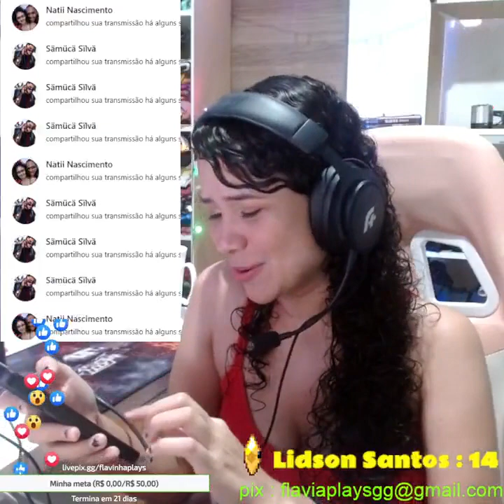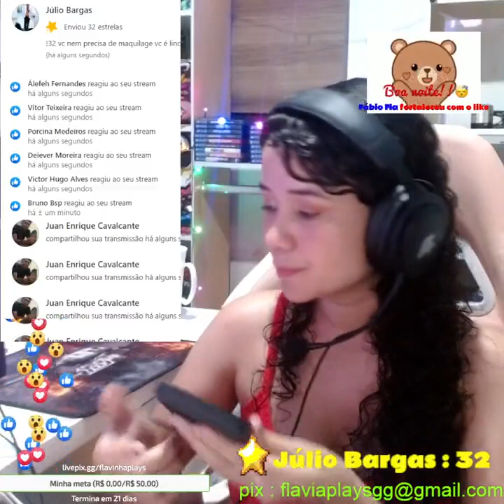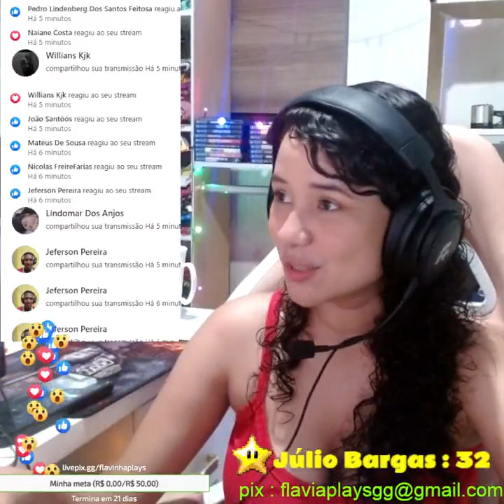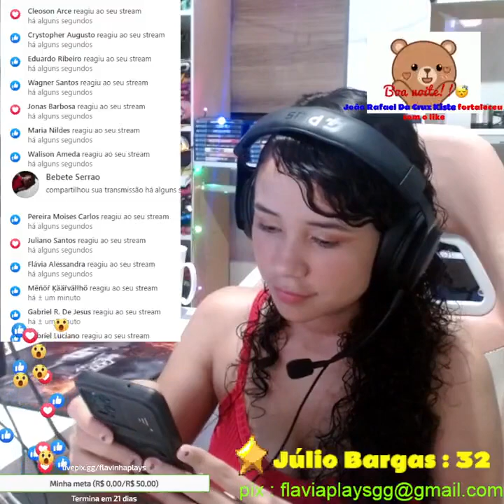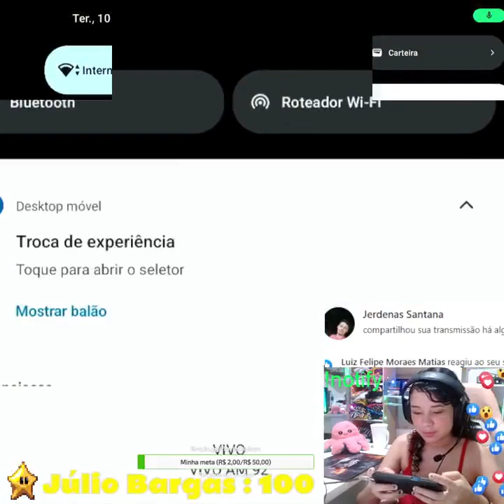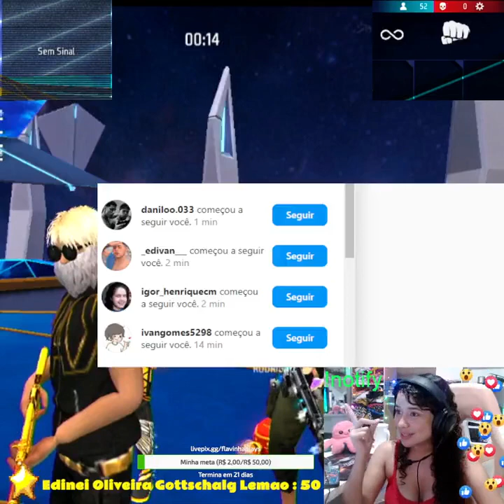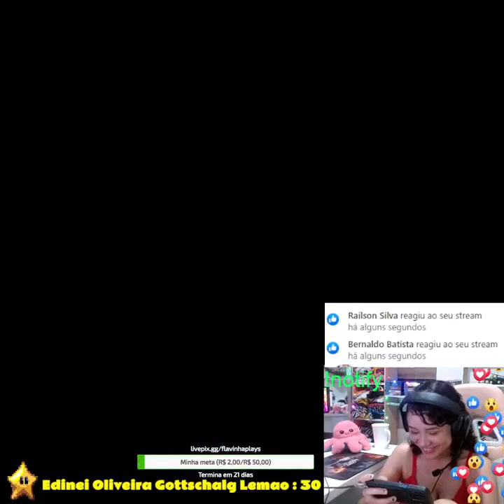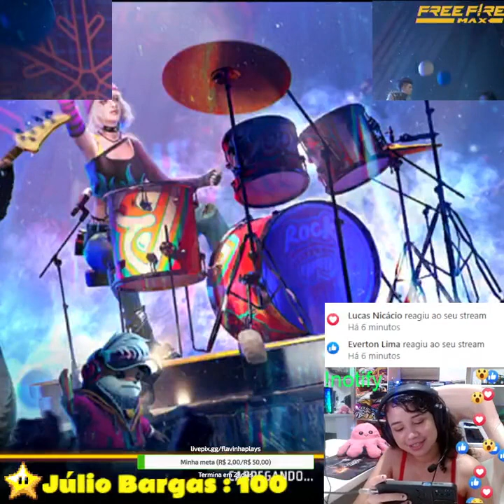Flavia Plays CAMP VALENDO DIMAS DOMINGO